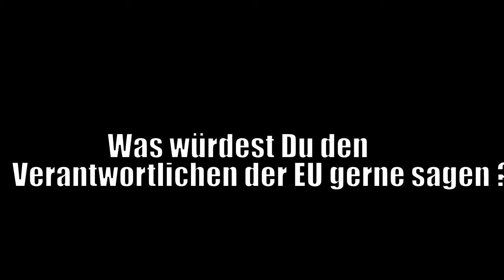Euregio Bürger diskutieren Europa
Die Euregio Maas-Rhein, die Provinz Limburg und die Gemeinde Maastricht organisieren am 6. Mai 2017 einen "Europe Calling" Bürgergipfel in Maastricht. Dies ist ein Symposium, bei dem Sie als Euregio-Bürger, gemeinsam mit Ihren Nachbarn, Freunden und anderen Mitbürgern, über die Zukunft Europas diskutieren können. Im Vorfeld lud das Europe Direct Büro der Stadt Aachen grenzüberschreitend die Bürger zur Diskussion.

Es war ein sehr konstruktiver und spannender Tag im Kreis von leidenschaftlichen Europäern, die über den Tag viele Ideen und kritische Stimmen diskutierten. Die Auswertung und Zusammenfassung überlasse ich den beteiligten Europe Direct Büros etc. Ich möchte vielmehr die Stimmen der Teilnehmer weitergeben, die alle Europa lieben – aber viel Luft nach oben sehen. Einem nächsten Termin fiebert man bereits entgegen - spätestens am 06. Mai in Maastricht.